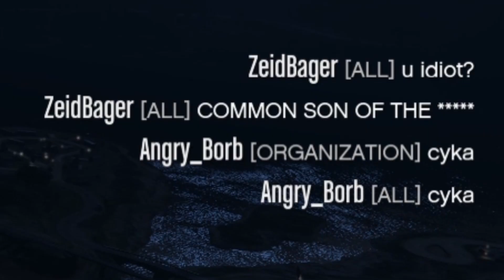ILL INTENTIONS | GTA V Highlights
This is the last GTA video I'll make because we got banned shortly after filming lol.